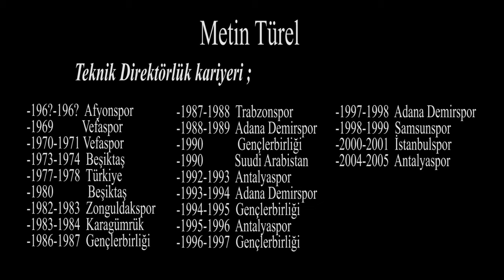Studio Stoper III Metin Türel Röportajı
Türk futbolunun duayenlerinden, hem kalecilik kariyeriyle hem de antrenörlük kariyeriyle futbolumuza çok şey katan Metin Türel Hocamızla çok özel röportaj